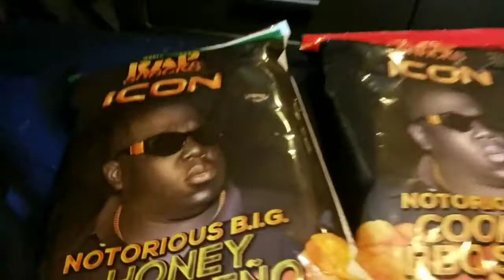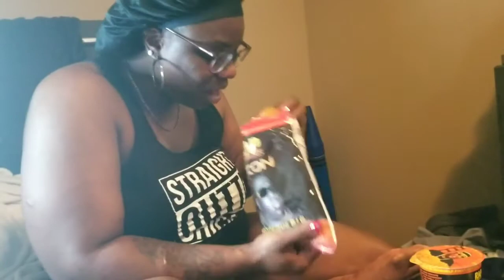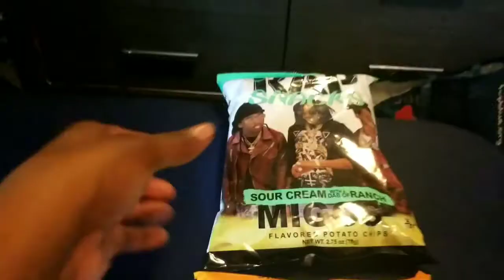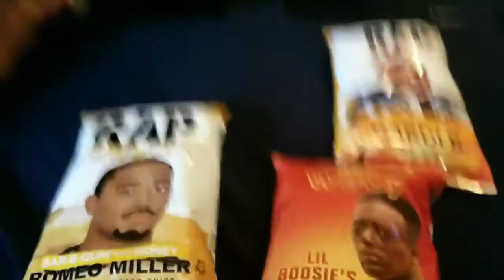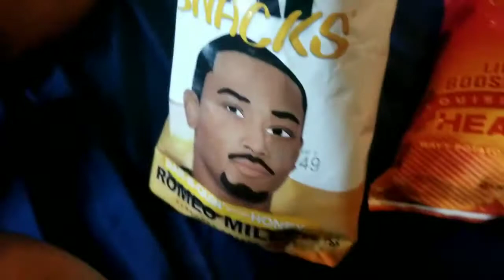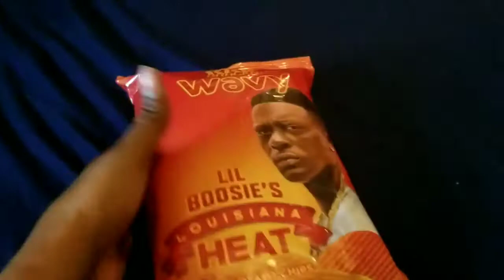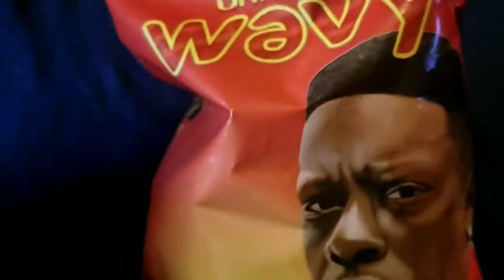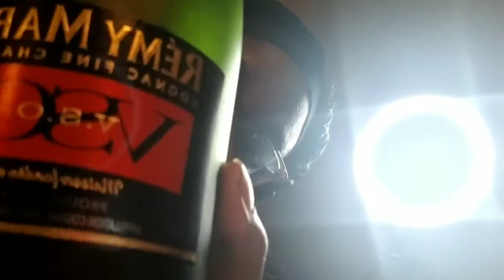TRYING RAP SNACKS PT.2 😂😭🤭